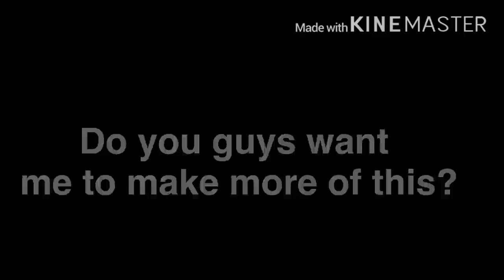Female Player- ORIGINAL - Ep.1 {Gacha Life}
Made a new series!!